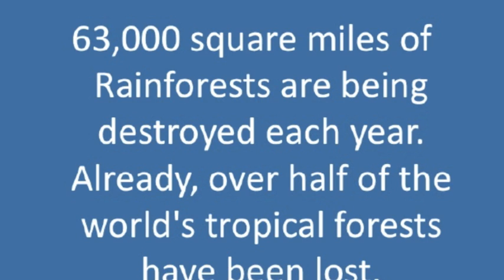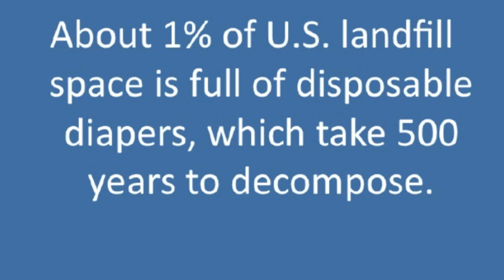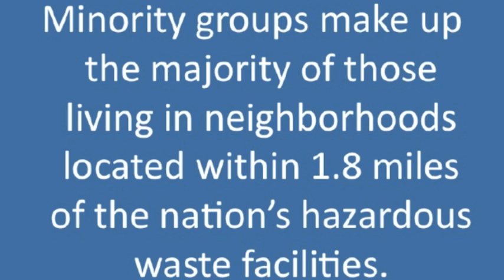Vinokurov/Booth Environmental Justice Movie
6th Grade music classes made informational music videos concerning Environmental Justice, a 21st century real world issue connected to the 6th grade music curriculum and the school theme (Roots & Shoots). Students explored the social impact the Arts have on society versus the influence society can have on the Arts. Music is a way of commuinicating ideas and messages.  The overall form of the music is RONDO (ABACADA).